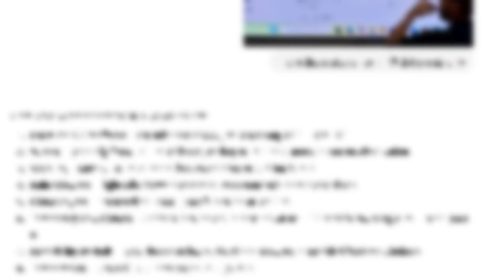Come to my 1st day of DRONE SCHOOL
Embarking on a new journey, leaving college behind for drone school! The first day involved learning about airspace regulations and drone laws. Then we went to a field, flew DJI MAVIC 3 drones and learnt how to fly.